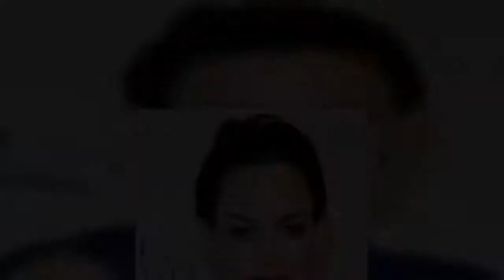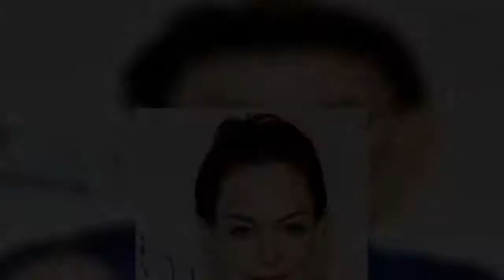Nina from Friends: What happened to Nina and where is she now?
Friends fanatics were taken on an emotional rollercoaster during the intense reunion episode, which aired on HBO Max. The American sitcom ran for a total of 10 seasons between 1994 and 2004, and it featured many guest stars. Fans are keen to find out more about Nina Bookbinder (played by Jennifer Grant), who was an ex-girlfriend of Chandler Bing's (Matthew Perry).What happened to Nina from friends? Nina Bookbinder made an appearance in the first season of the series, in the episode titled 'The   ...